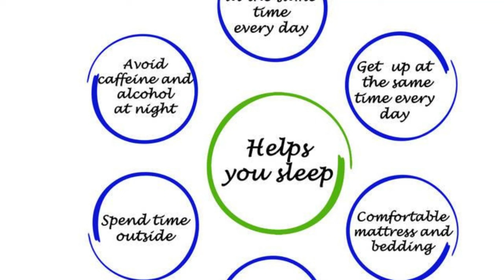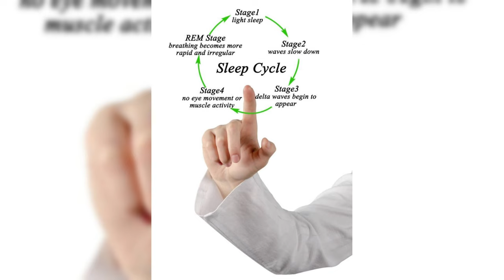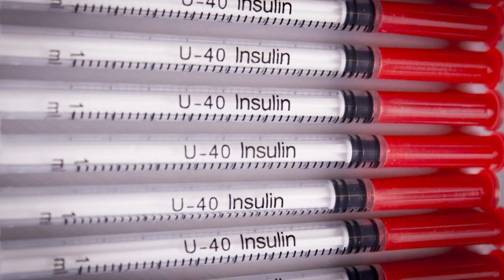The Daytime Sleep Dilemma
Uncovering the Hazards of Daytime Sleep: Understanding its Effects on Health
The Daytime Sleep Dilemma: Exploring the Impact on Body and Mind
Navigating Daytime Sleep: Balancing Rest and Wakefulness for Health
Daytime Sleep and Health: Recognizing the Risks and Solutions
The Dark Side of Daytime Napping: Unraveling the Health Consequences
Cracking the Daytime Sleep Code: Insights into its Effects on the Body
Rethinking Daytime Rest: Managing the Health Ramifications of Midday Sleep
Daytime Sleep Awareness: Unveiling the Health Challenges and Remedies

If you have a habit of sleeping during the day, then get it checked, because it can cause many problems in the body. It is important for you to know how much to sleep during the day and how?

Sleeping during the day affects your digestive enzymes, due to which food is not digested properly.

This is a very common thing. You feel very sleepy even during the day and are unable to live without taking a nap.
You may feel that sleep is the only thing you should do. Of course sleep is important. Sleep strengthens the hormonal activity of your body. Metabolic rate is good. Cortisol, which increases stress, decreases and you feel calm. All these benefits can be achieved by just taking one sleep, so sleep is definitely necessary. But be careful! If you feel sleepy during the day, you should be alert. According to doctors, this could be the cause of some problem about which you are not aware. Excessive sleepiness during the day can also cause sleep disorders and depression.

No Compromise on Sleep
If you are sleeping during the day then keep it to just a nap. A short nap can provide great relief. Can give you new energy to work again. But if you are not able to sleep at night and your sleep cycle is disturbed then it can cause many serious problems in your body. Assume that your body needs eight to nine hours of sleep. Fix your sleeping time. Use mobile less. Do not keep mobile with you while sleeping. Keep an alarm clock, not a mobile phone. If you walk for some time after eating food, you will sleep better. Don't compromise on sleep at all.

Some people eat heavy food during the day. This causes drowsiness and one feels like falling asleep, but gradually it becomes longer and longer, and they are not able to understand. Sleep takes over and we sleep comfortably for one to two hours. This becomes a daily habit. But does this sleep give you rest? No. When you wake up from sleep, you feel even more lethargic and tired. After this you are not able to sleep at night. When it is time to sleep, you are not sleeping because you have already slept during the day. Obviously, your sleep cycle started going haywire. As soon as you get used to it, your body starts changing. Your insulin level started increasing. Your metabolic rate went haywire. After this she started suffering from diabetes and high blood pressure. Bad mood became different and stress became a part of your life.
Sleeping during the day affects your digestive enzymes and due to this the food is not digested properly. It also causes bloating for the rest of the time, due to which you will feel heavy all the time even without eating or drinking. Sleeping during the day increases obesity rapidly. In fact, while sleeping during the day spoils digestion, it also spoils metabolism, due to which obesity increases rapidly. According to doctors, sleeping a lot during the day also means depression. You accept and take appropriate advice for this.

do naps count towards sleep hours,
i slept in the afternoon now i can't sleep,
is it unhealthy to sleep during the day and be awake at night,
biphasic sleep,
is it ok to sleep during the day instead of night,
why do naps feel better than sleep,
do naps count towards 8 hours,
do naps affect nighttime sleep for babies,
why daytime sleep is bad,
is daytime sleep good,
how does daylight savings affect sleep,
what sleeps during the day and awake at night,